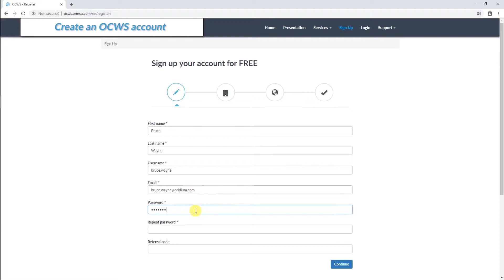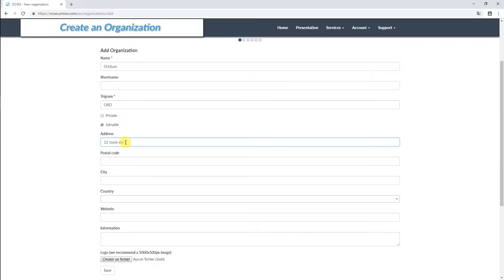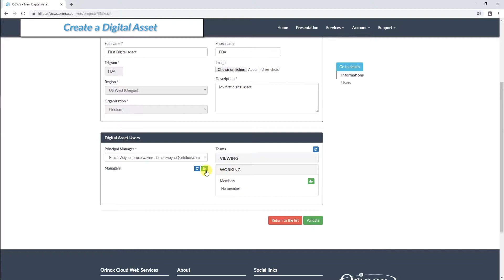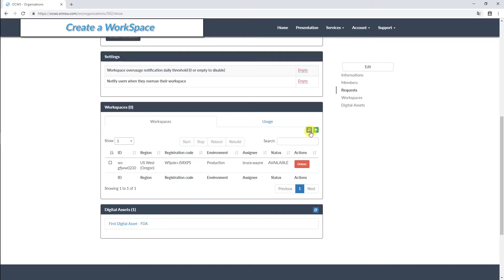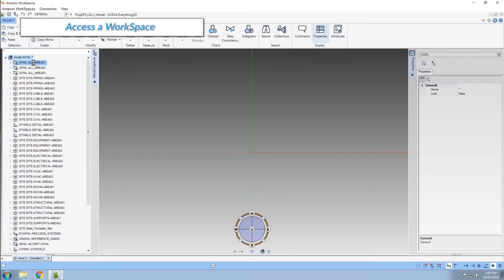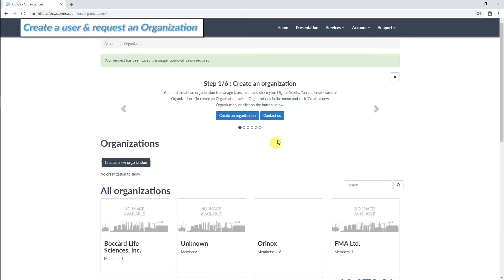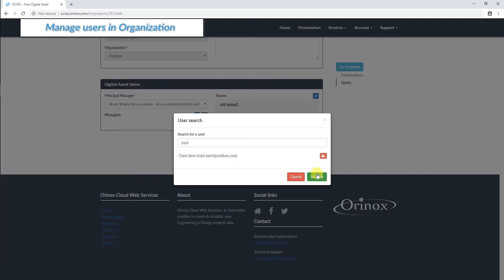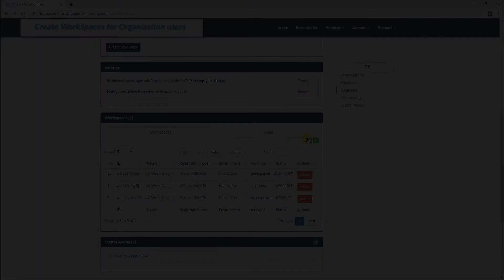OCWS Tutorial Console Full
As part of the ORINOX Cloud Web Services offer, OCWS website is a platform that enables to create and manage your own Plant Digital Asset account.

Create your Organization, and your Digital Asset, where is stored your project.
Then, for exemple manage the users and teams you need to work on it. Create their WorkSpaces, which enable them to access and modify your 1D to 5D project data, providing them required AVEVA resources.

Manage the access to all your OCWS cloud environment, access to your Organization, your Digital Asset and to your OCWS personal account.

You can also manage other Cloud services like ORINOX DashBoard, ORINOX Model Review, ORINOX Simulator

These OCWS tutorials will help you use OCWS platform :
ORINOX - OCWS Platform - Tutorial 01 - Create an OCWS account
ORINOX - OCWS Platform - Tutorial 02 - Create an Organization
ORINOX - OCWS Platform - Tutorial 03 - Create a Digital Asset
ORINOX - OCWS Platform - Tutorial 04 - Create a WorkSpace
ORINOX - OCWS Platform - Tutorial 05 - Access a WorkSpace
ORINOX - OCWS Platform - Tutorial 06 - Create a user & request an Organization
ORINOX - OCWS Platform - Tutorial 07 - Manage users in Organization
ORINOX - OCWS Platform - Tutorial 08 - Create users for Organization
ORINOX - OCWS Platform - Tutorial 09 - Create WorkSpaces for Organization users